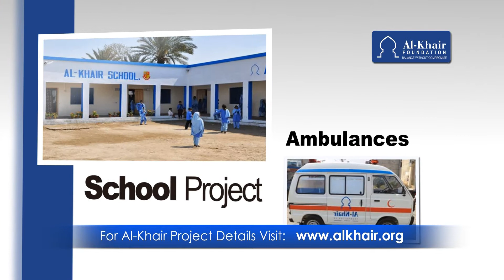ADVERT Alkhair Website